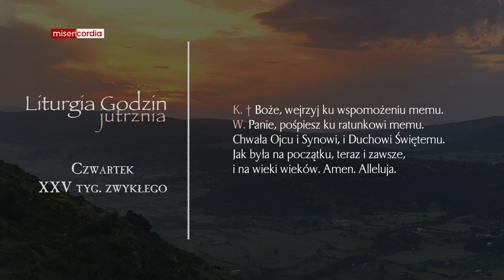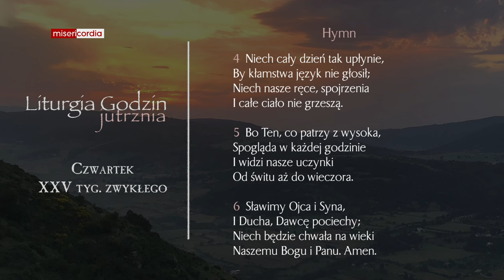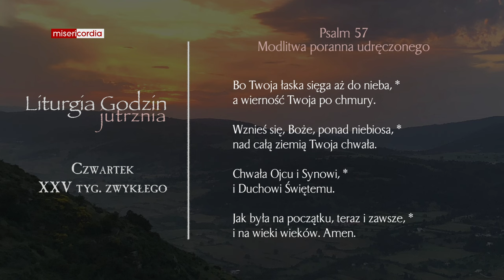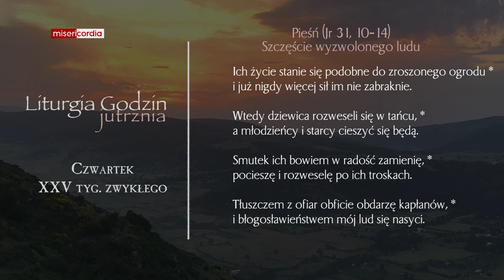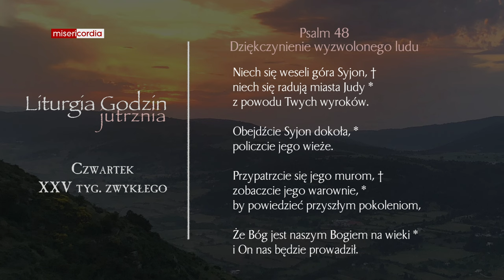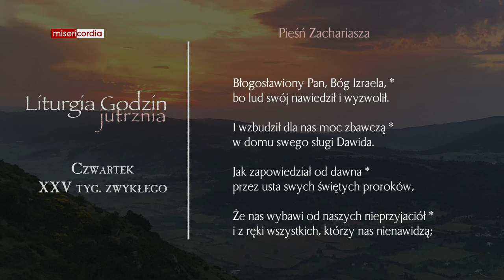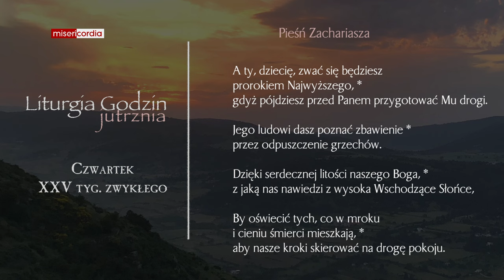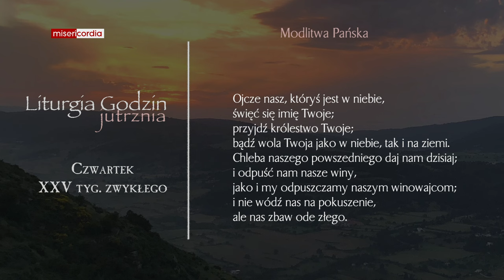Liturgia Godzin | Jutrznia | Czwartek, XXV tyg. zwykłego